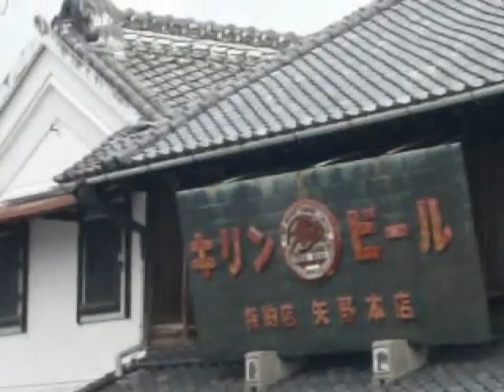【お祭り】 桐生まつり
西陣と並び称される絹織物の名産地、関東の小京都・東洋のマンチェスター桐生で開催される、八木節で名高いお祭り。